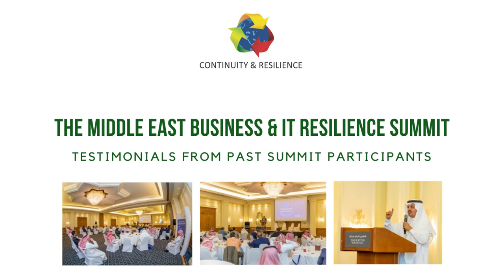The Middle East Business & IT Resilience Summit : Testimonials From Past Summit Participants